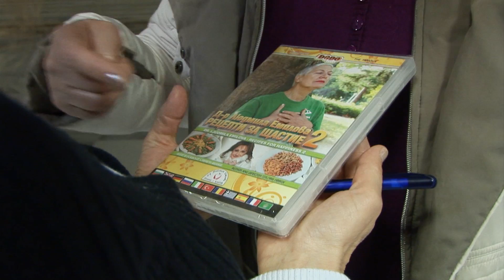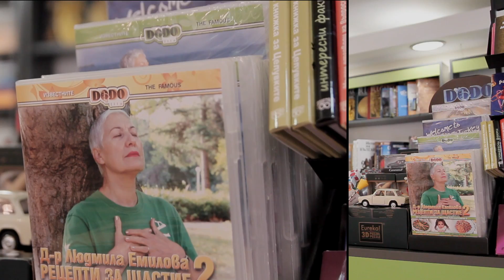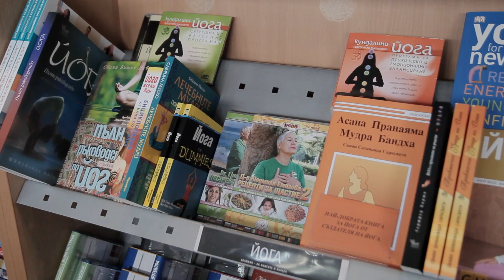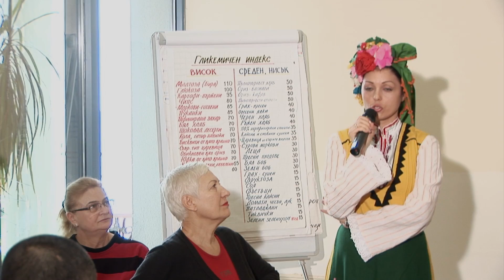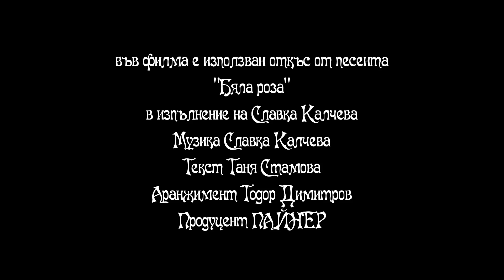Филм "Благодаря, д-р Емилова"